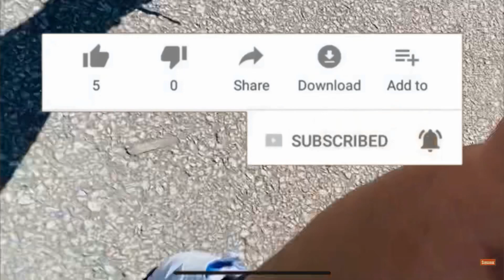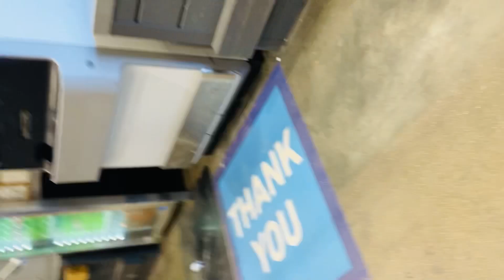Hang over mood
Didnt mean to took a video
And i found it in my gallery